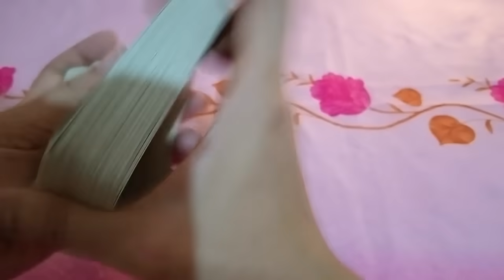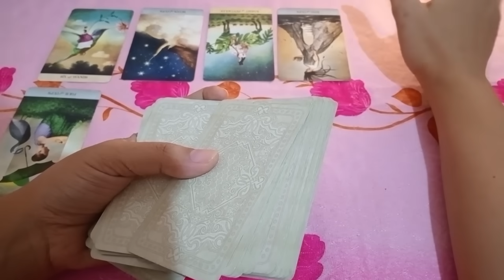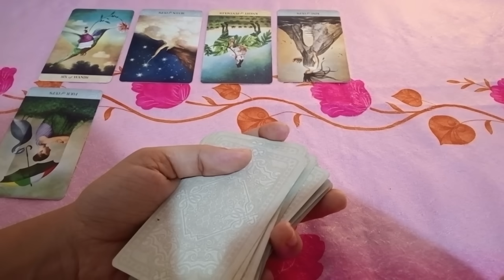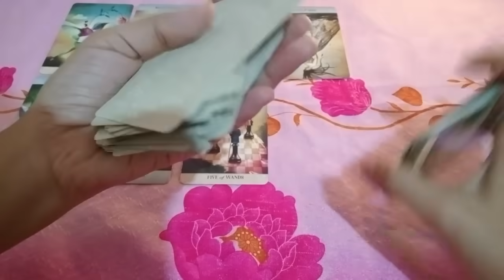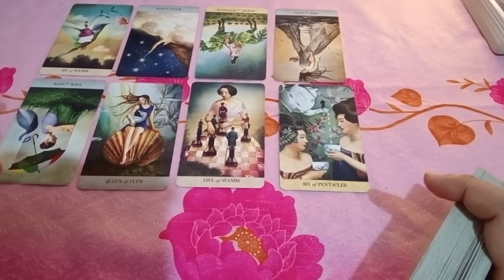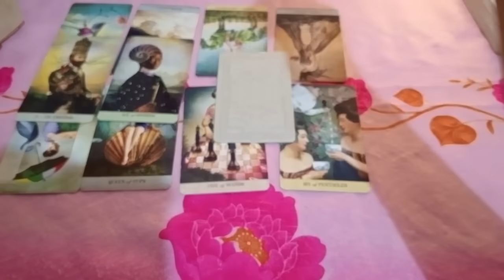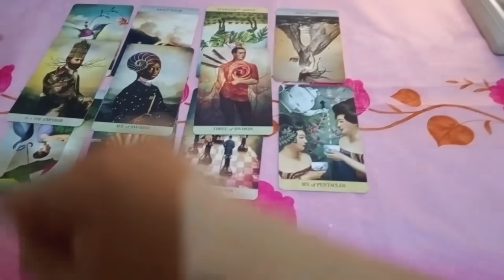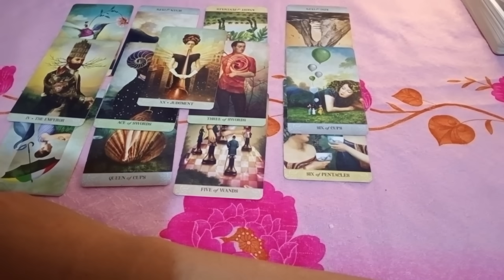📿ITONG PERSON MO NAKAFOCUS PARIN SAU IKAW PARIN ANG HAPPINESS NITO MAY LUNGKOT ITO NADARAMA📿